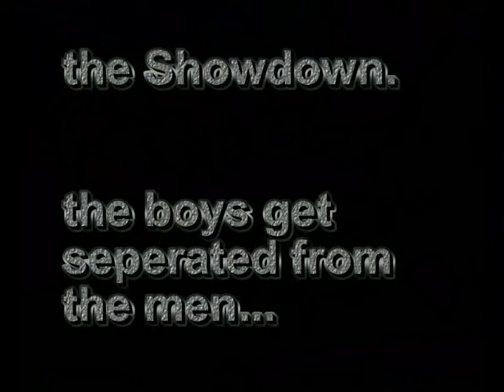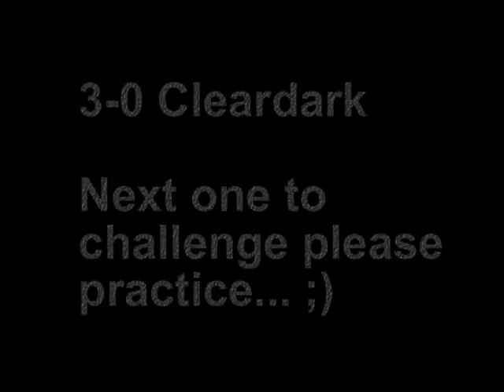The final showdown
ClearDark & Spitfire duking it out